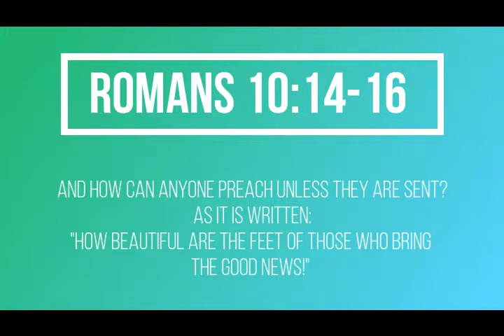Seeds of Hope Evangelistic Ministry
This video is about Seeds of Hope Nigeria

OUR VISION
To have a new Nigeria where every child has the opportunity to grow in a safe environment and to reach their God-given potential, regardless of their circumstance.

OUR MISSION
To reach out to kids in Nigeria whose parents are victims of the ongoing conflict with both physical and spiritual nourishment.  ​
MATTHEW 25:35,NKJV

Scripture tells us, when we reach out to help “one of the least of these”, we are expressing our love for the Lord Himself: “I was hungry and you gave Me food; I was thirsty and you gave Me a drink; I was a stranger and you took Me in” ​